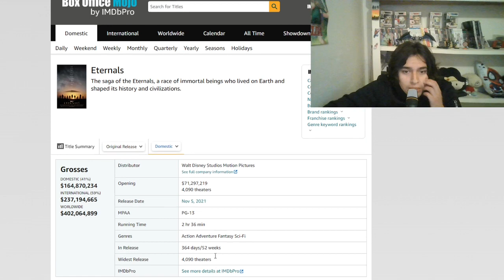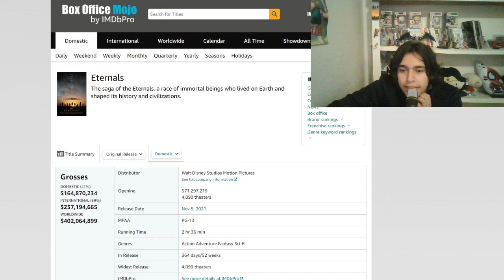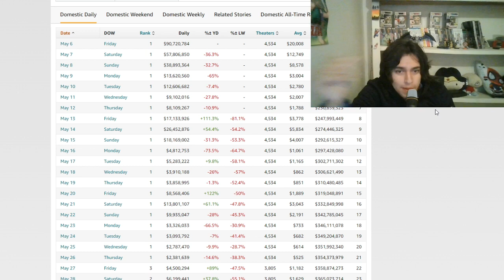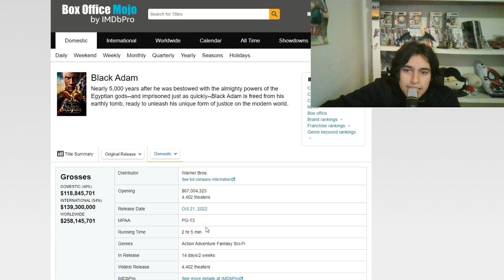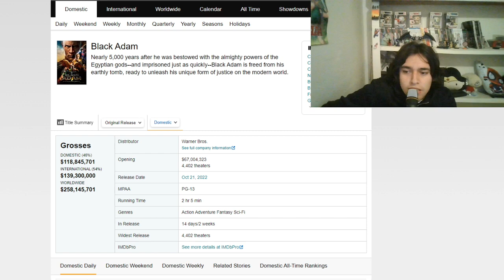¿BLACK ADAM ES UN FRACASO?-TE CUENTO LA VERDAD